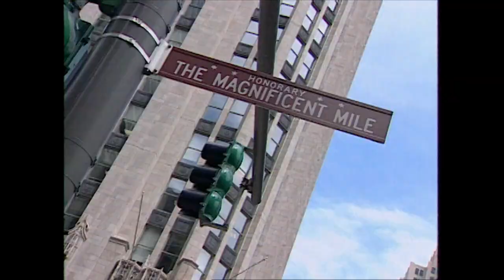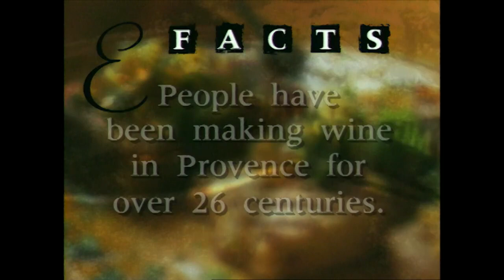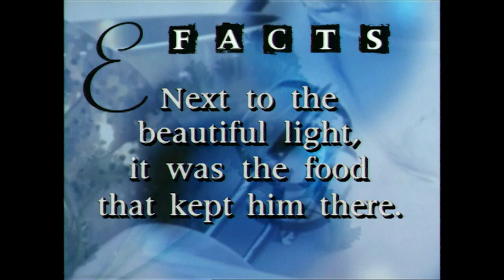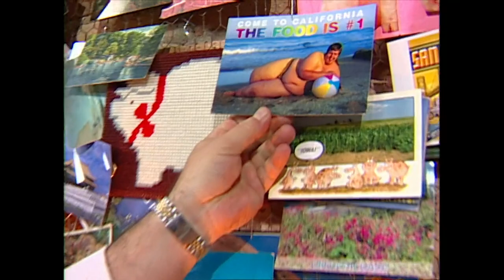Emeril Live - S3 E45 Summer In Provence (in Chicago)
Orange wine; goat-cheese fondue; fish soup; lemon/lavender ice cream; almond butter cookies.